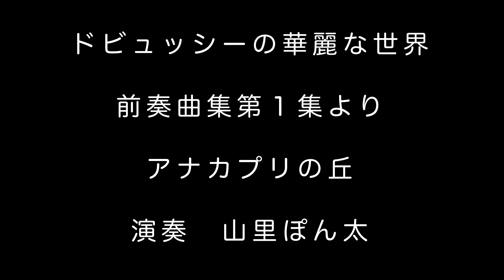ドビュッシーの華麗な世界 前奏曲集第１集５ アナカプリの丘